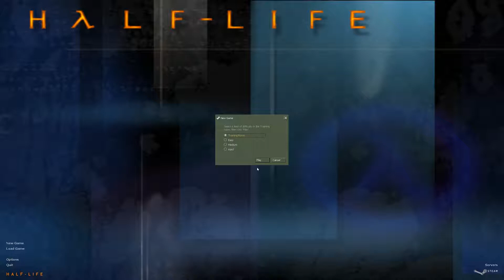Let’s Play Half-Life: Blue Shift Part 01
Just another day at the old guarding station.

Made by Gearbox Software and originally released in 2001 as an add-on to Half-Life, Blue Shift is a return to the Black Mesa Research Facility in which you play as Barney Calhoun, the security guard sidekick who helped Gordon out of so many sticky situations.

Each episode, we play the first ten minutes of a video game, and then sit down to discuss how well the game communicates itself to the player, both in terms of what the game is about, and how to play the game.